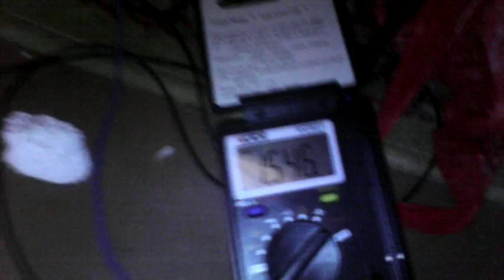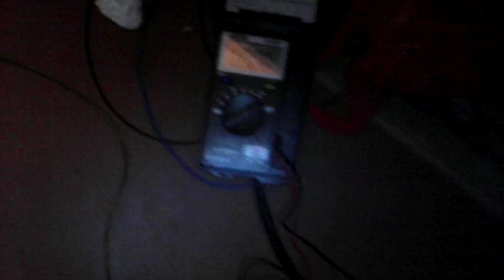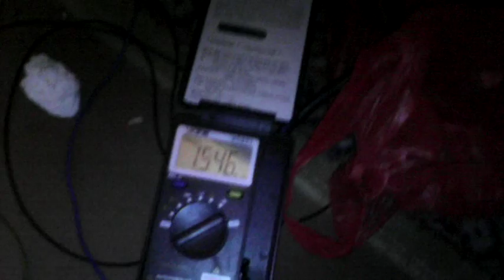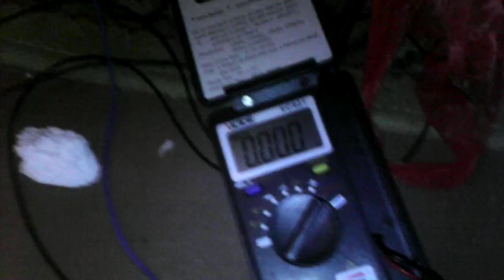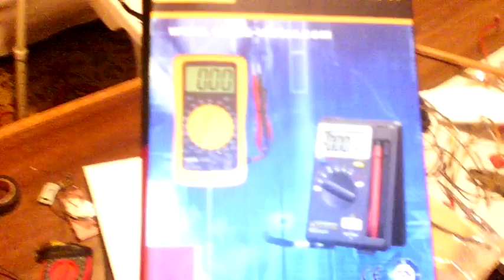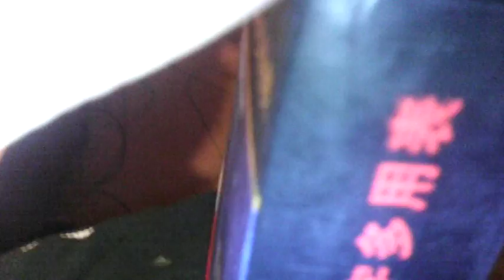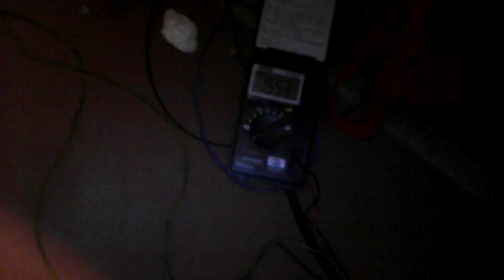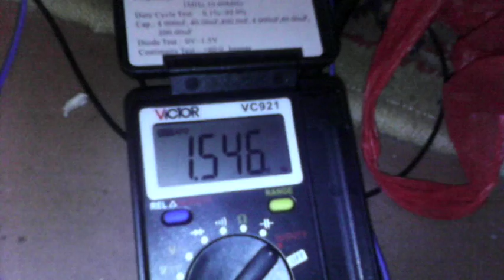Совмещение кратностей частот 1 к 100 в установке Руслана Кулабухова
Используя два мультиметра, котрые считывают частоты.